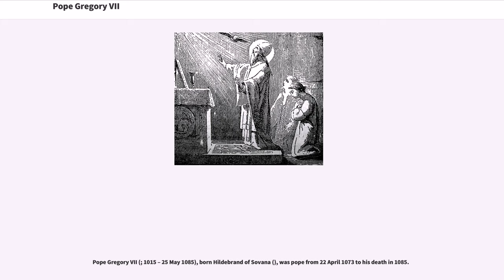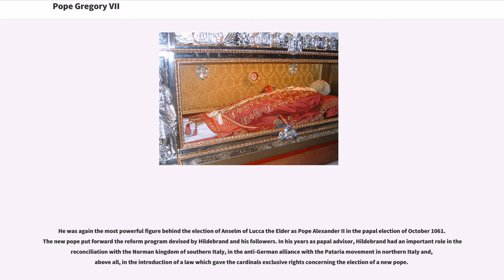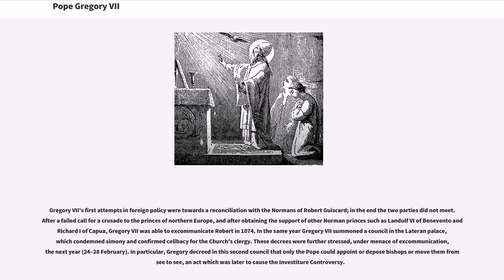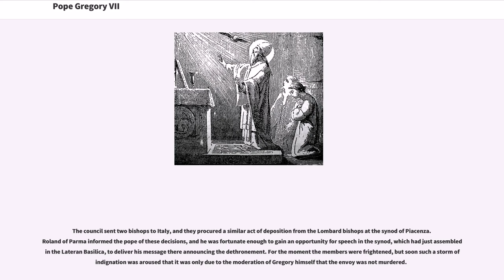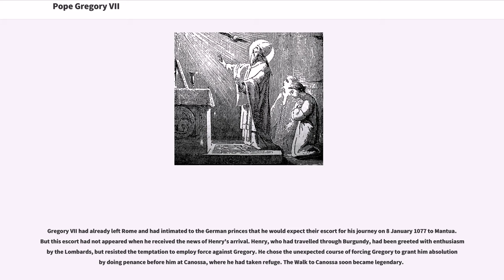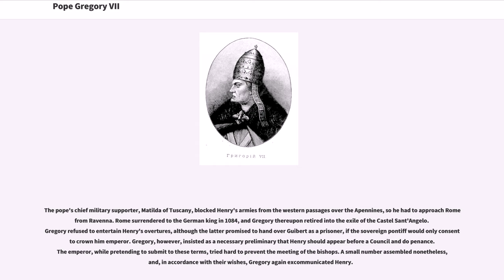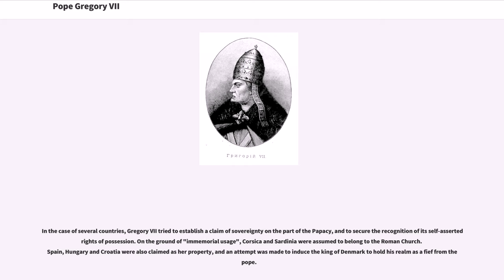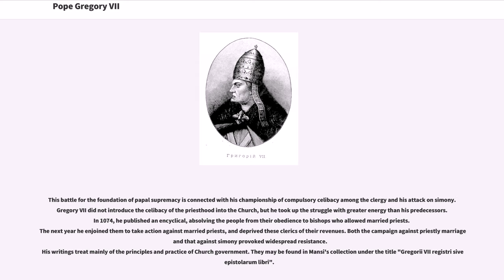Pope Gregory VII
Pope Gregory VII (; 1015 – 25 May 1085), born Hildebrand of Sovana (), was pope from 22 April 1073 to his death in 1085.

One of the great reforming popes, he is perhaps best known for the part he played in the Investiture Controversy, his dispute with Henry IV, Holy Roman Emperor that affirmed the primacy of papal authority and the new canon law governing the election of the pope by the College of Cardinals. He was also at the forefront of developments in the relationship between the emperor and the papacy during the years before he became pope. He was the first pope in several centuries to rigorously enforce the Western Church's ancient policy of celibacy for the clergy and also attacked the practice of simony.

Gregory VII excommunicated Henry IV three times. Consequently, Henry IV would appoint Antipope Clement III to oppose him in the political power struggles between the Catholic Church and his empire. Hailed as one of the greatest of the Roman pontiffs after his reforms proved successful, Gregory VII was, during his own reign, despised by some for his expansive use of papal powers.

Because this Pope was such a prominent champion of papal supremacy, his memory was evoked on many occasions in later generations, both positively and negatively, often reflecting later writers' attitude to the Catholic Church and the papacy. Beno of Santi Martino e Silvestro, who opposed Gregory VII in the Investiture Controversy, leveled against him charges such as necromancy, torture of a former friend upon a bed of nails, commissioning an attempted assassination, executions without trials, unjust excommunication, doubting the Real Presence of the Eucharist, and even burning the E...